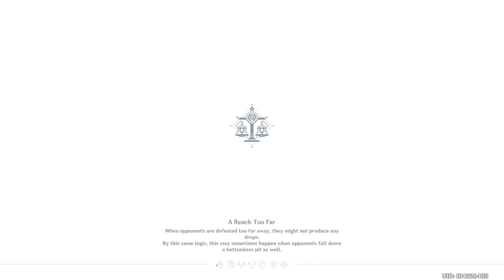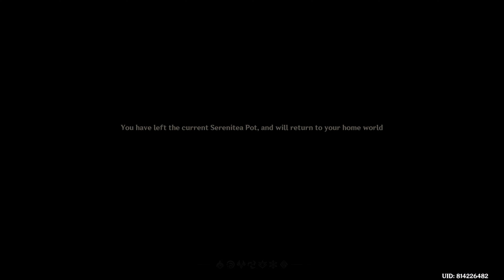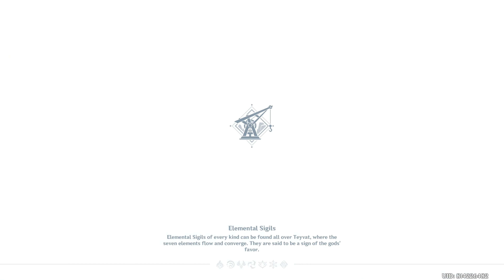Genshin Impact 2023 | EP. 4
[EN]
This video completes the card game quest and develops Ganyu to the fullest and then proceeds to the new map, The Chasm, and try to completes various quests therein. Oh, moreover, I suddenly found a way to open the Sumeru map from The Chasm as well.

[TH]
คลิปนี้ทำเควสต์การ์ดเกมเสร็จสักที และก็พัฒนา Ganyu เต็มและก็ได้ไปต่อที่แม็ปใหม่ The Chasm และทำเควสต์ต่างในนั้น อ้อ อยู่ดีๆ ก็เจอทางไปเปิดแผนที่ Sumeru จาก The Chasm อีกด้วย